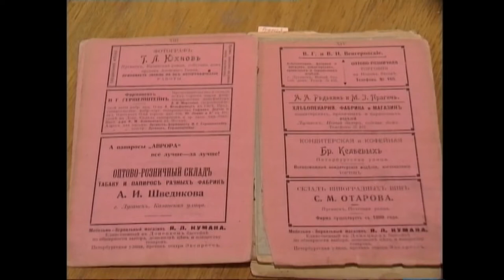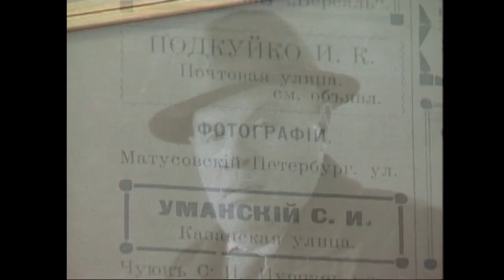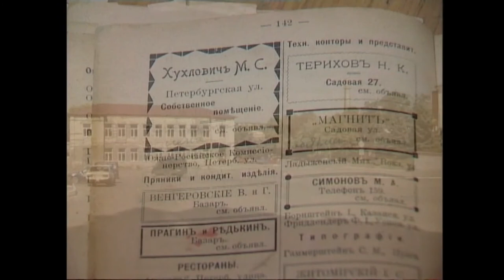Луганськ. Старі будинки міста (2007)